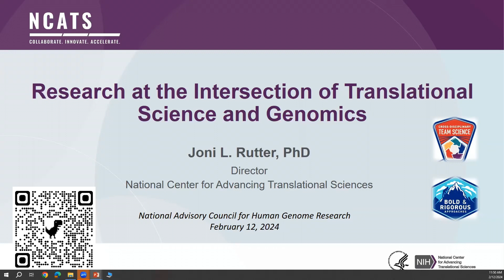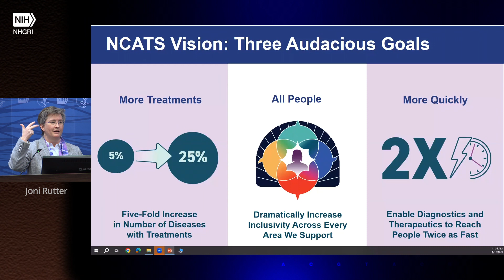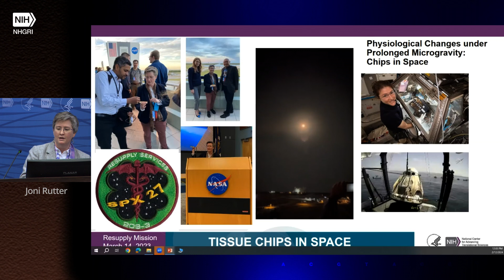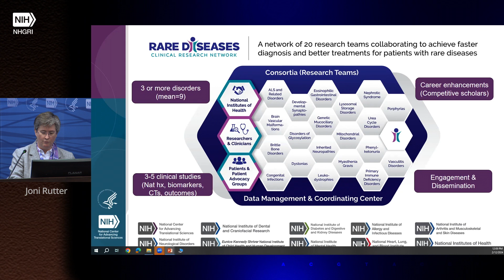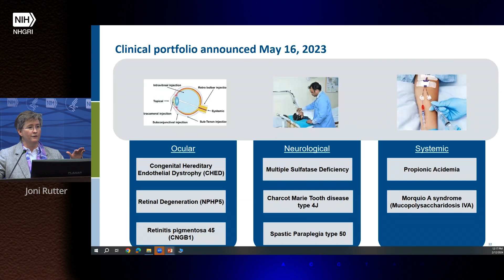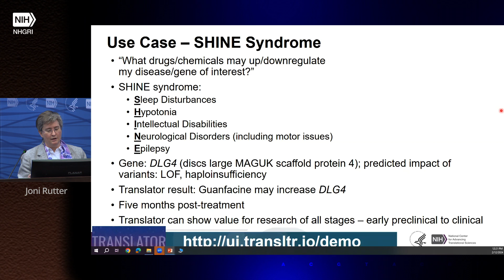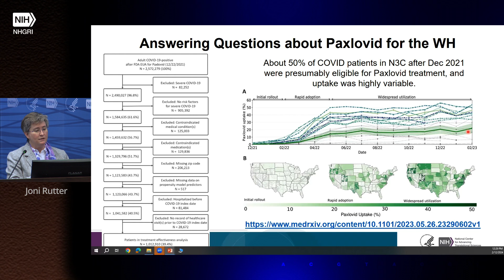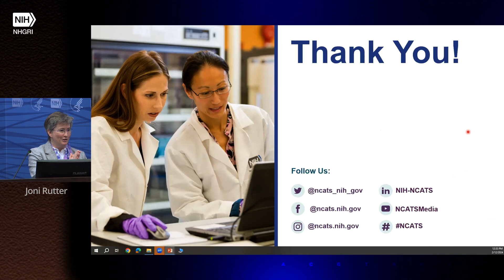Research at the Intersection of Translational Science and Genomics - Joni Rutter